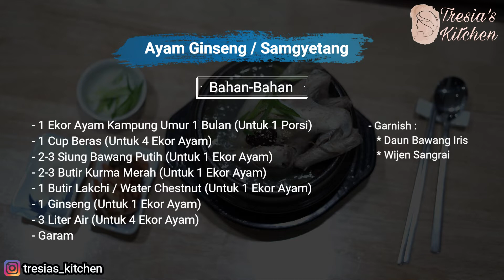Cara Memasak Ayam Ginseng atau Samgyetang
Ayam Ginseng / Samgyetang

Bahan - bahan

- 1 ekor ayam kampung umur 1 bulan (untuk 1 porsi)
- 1 cup beras (untuk 4 ekor ayam )
- 2 - 3 siung bawang putih (untuk 1 ekor ayam)
- 2 - 3 butir kurma merah (untuk 1 ekor ayam)
- 1 butir lakchi / water chestnut (untuk 1 ekor ayam)
- 1 ginseng (untuk 1 ekor ayam)
- 3 liter air (untuk 1 ekor ayam)
- Garam

Garnish :
- Daun bawang iris
- Wijen sangrai